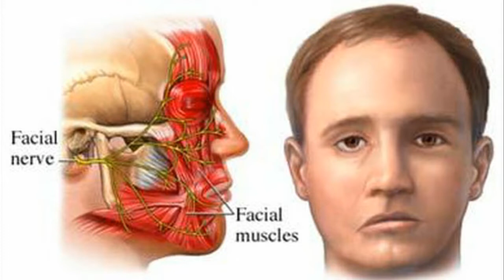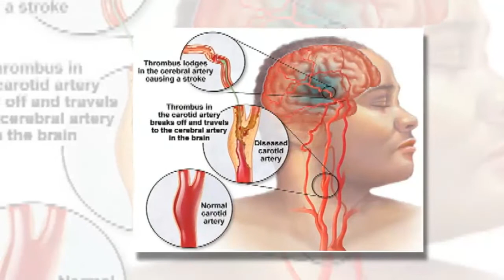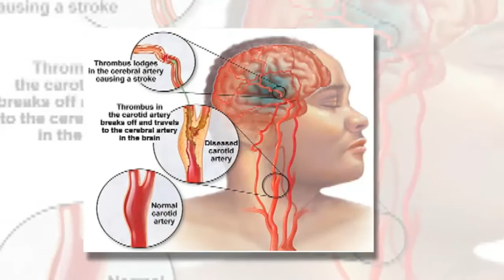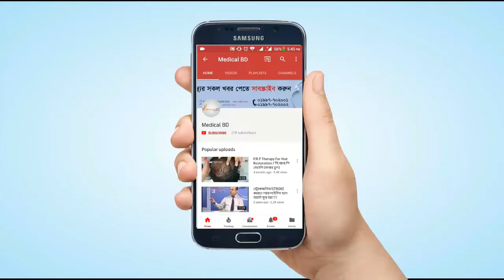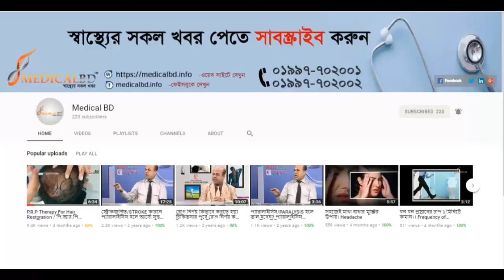স্ট্রোকের লক্ষলগুলো কি, কত প্রকারের হয়ে থাকে? STROKE